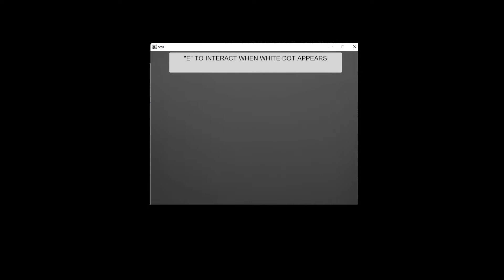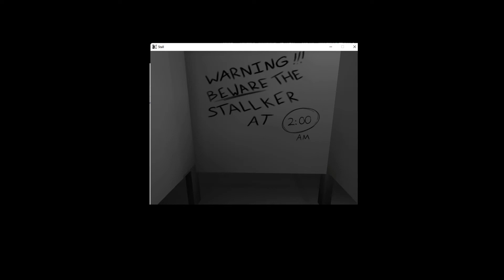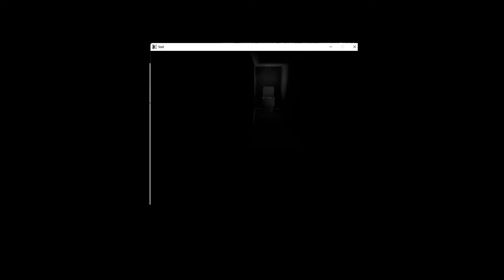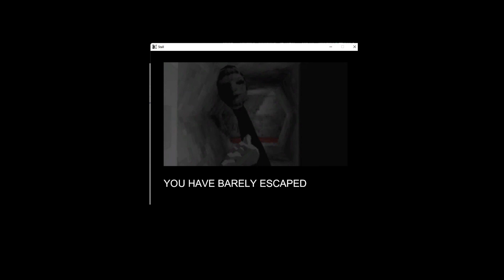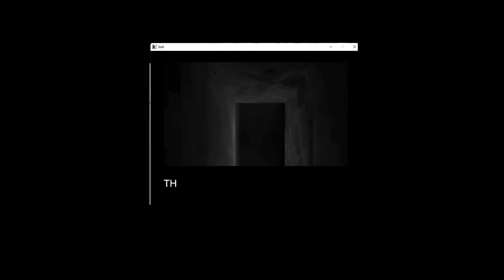Stall A short horror game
this game was about you going into a stall and weird shit happens
Note the audio is bad and I'm still trying to fix this issue for later vids but for now must of my vids might have this same problem